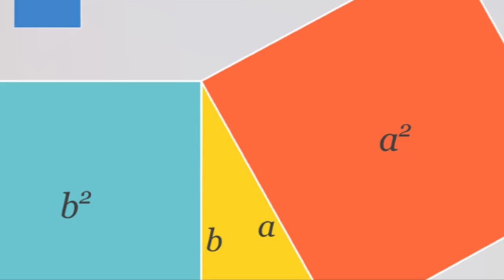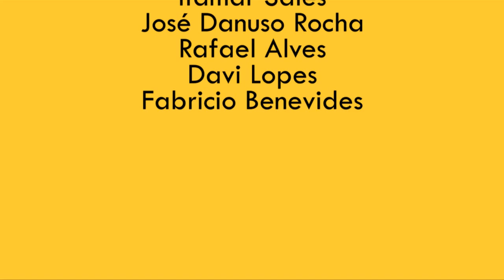Proficiência | Olimpíadas de Matemática